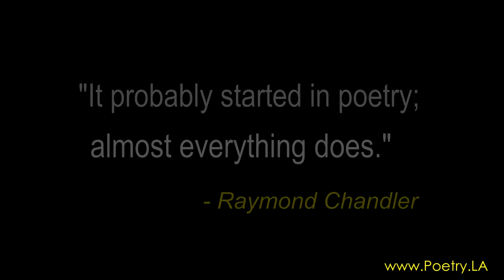“They Write by Night” #4 - ft. poetry of TANYA KO HONG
In this series, SUZANNE LUMMIS, noted practitioner and exponent of NOIR POETRY, unpacks a genre infused with the ethos of mid-20th Century hard-boiled fiction and crime movies, presenting examples from poets both living and “quite dead.”

Lummis was the 5th recipient of Beyond Baroque's George Drury Smith Award for Excellence in Poetry, and a 2018/19 COLA (City of Los Angeles) fellow. Her essay defining the poem noir, "The Poem Noir, Too Dark to Be Depressed," was first published in the now retired Malpais Review. In 2023, she guest-edited a special Noir-themed issue of the international literary journal Pratik, an exploration in poetry, fiction, non-fiction and essays under the heading "Darkness in Style." Her poems have appeared in literary journals across the country, and in The New Yorker.